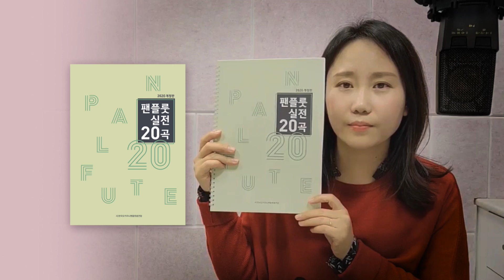팬플룻실전20곡_팬플룻연주_내사람이여_이신영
곡명: 내 사람이여
악기: 노블 팬플룻 G20 (C Key)
반주: 노블반주기
연주자: 이신영